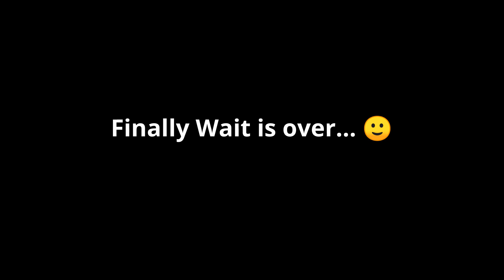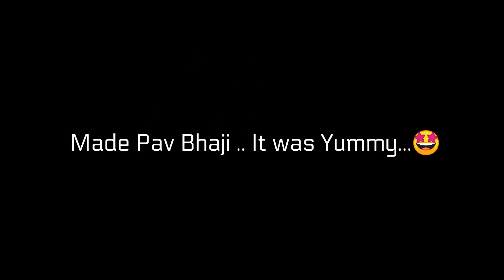Diwali 2021 | Sandhara | Veera Bhabi | Welcoming Home | Amrit Vlogs #14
Amrit Vlogs